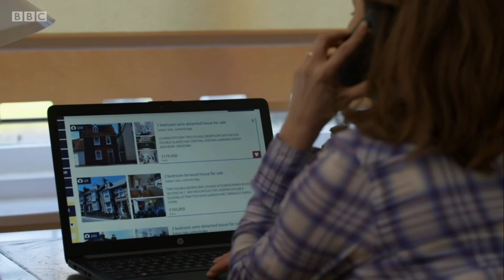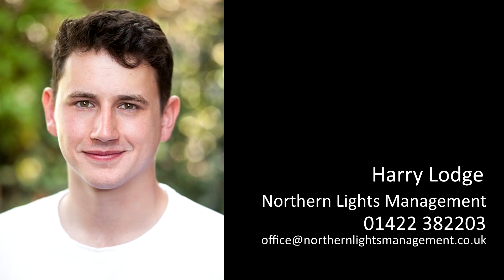Harry Lodge - Showreel (2021)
This is my acting showreel from 2021, enjoy!